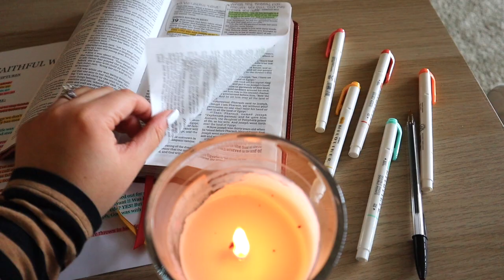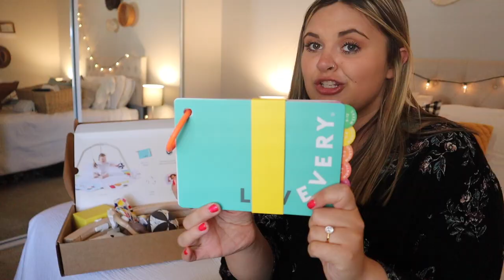Thrifted Baby Boy Haul + Pregnancy Q&A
i'm a boy mom! which means now i get to go baby boy clothing shopping! i absolutely love shopping for little baby roy and i wanted to share with y'all what we've thrifted so far!

VIDEO EQUIPMENT!